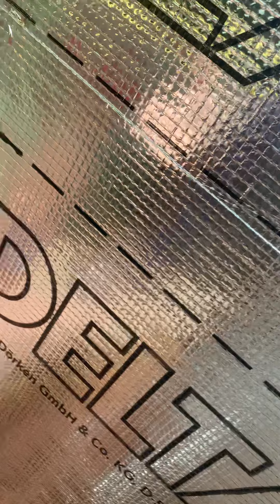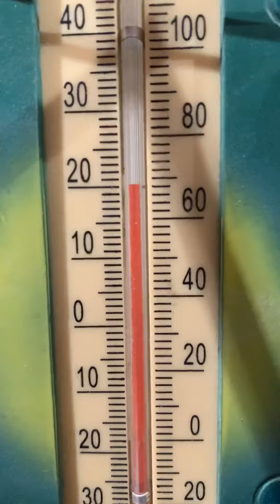Ювелирная работа с ПАРОИЗОЛЯЦИЕЙ